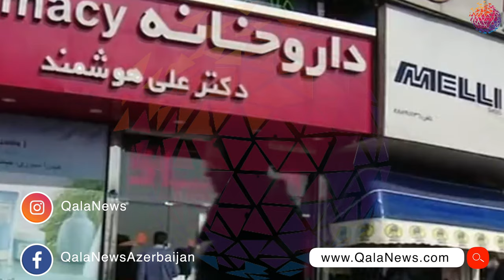İranda koronavirusdan 3452 nəfər öldü